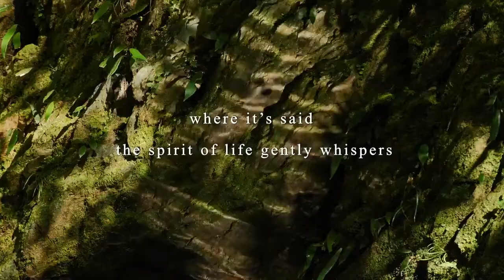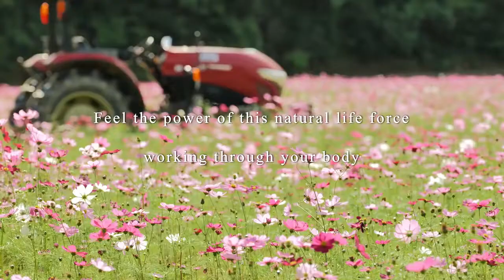Okinawa Kangen Foods（New Introduction Video）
Judy Fleming

The video used in this presentation is credit to

Due to the social nature of this broadcasting channel videos may contain content copyrighted by other entity or person. This channels owner claims no Copyright to said content. The broadcaster of this channel cannot be held accountable for the copyrighted content. The broadcaster of this channel is a messenger and sharer of information and strives to verify but cannot warrant the accuracy of copyrights completeness of the information on this channel.

Any claims made about specific products on or through this presentation have not been evaluated by the US Food and Drug Administration and are not approved to diagnose treat cure or prevent disease. It is not intended as a substitute for advice from your physician or other healthcare professionals.